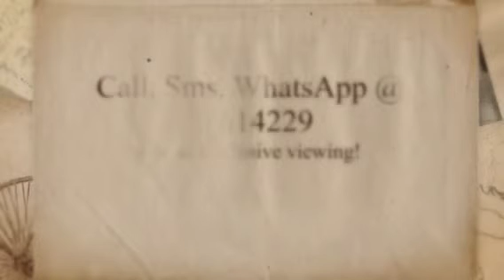HDB EM for Sale | B360 Yishun District 27 | SG VVIP Property New Launches Condo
Valerie Xie 91501499

Singapore, Property, Real Estate, Condominium, Investment, New Launches, Residential, Official, Bedrooms, Villa, Apartment, Housing, Bathrooms, Plot Ratio, Luxury, Home

Valerie Xie 91501499